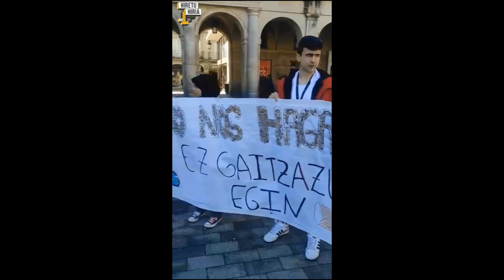“Minik ez egin” - Hiretu Hiria 2023 - Zabalgana DBH 3.DK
Tabako-puntek gizartean sortzen duten zaborra ikusarazi nahi dute. Horrekin batera, erretzen duten pertsonek tabako-puntak lurrera botatzearen ondorioei buruz ohartarazi nahi dituzte. Horretarako, flyerrak sortu eta banatu dituzte eta “Ez gaitzazu minik egin” lemadun pankarta bat aurkeztu dute Andre Maria Zuriaren plazan.
Pretenden hacer visible la basura que generan las colillas de tabaco en la sociedad. Pretenden asimismo advertir a las personas fumadoras sobre las consecuencias de tirar al suelo las colillas de tabaco. Han repartido flyers creados para la ocasión y han presentado una pancarta con el lema “No nos hagas daño” en la plaza de la Virgen Blanca.